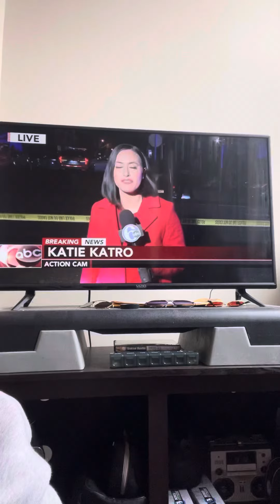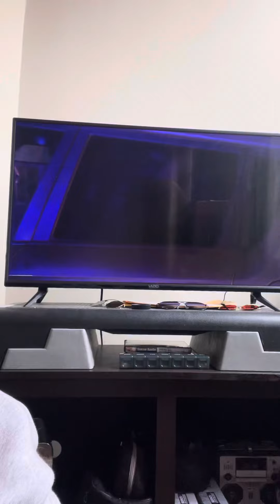What the hell is happening????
I’m so confused. Don’t mind me; I’m on ANOTHER rant.